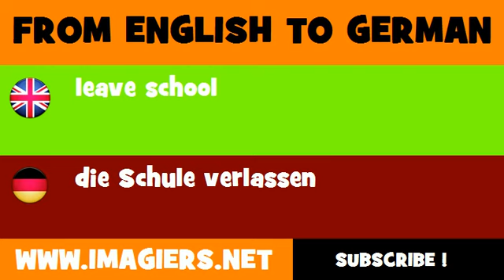FROM ENGLISH TO GERMAN = leave school